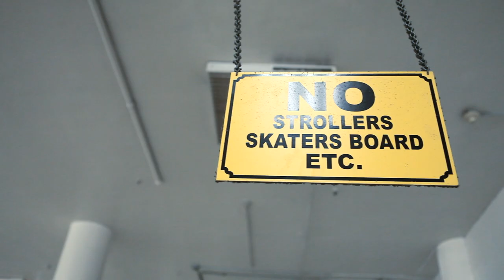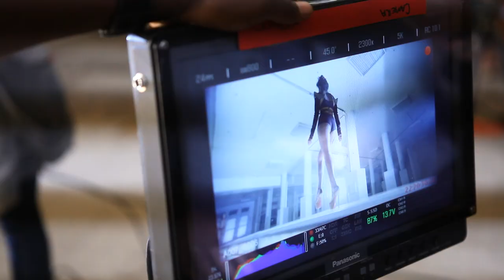Kevin McCall - Naked (Behind The Scenes)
Music video by Kevin McCall performing Naked (Behind The Scenes). (C) 2012 RCA Records, a division of Sony Music Entertainment